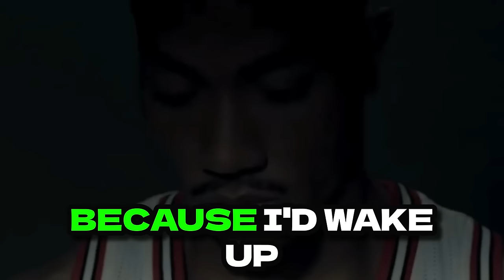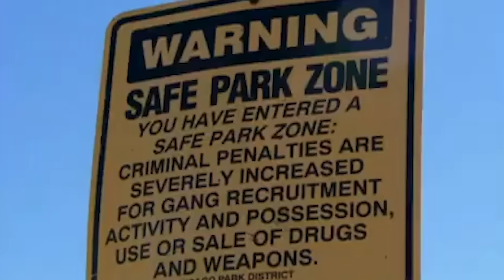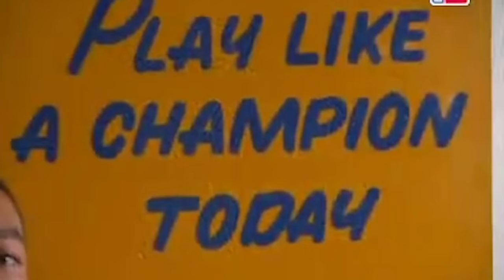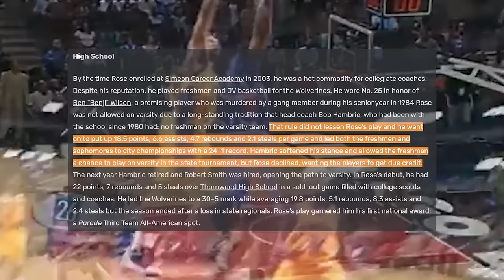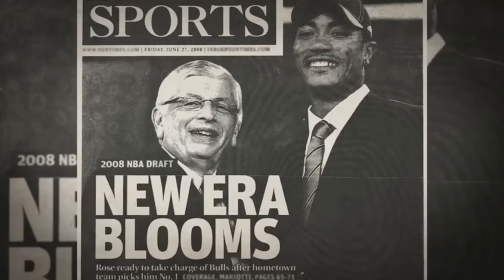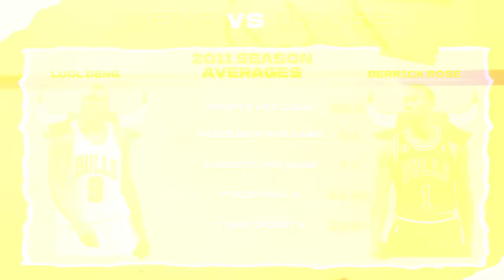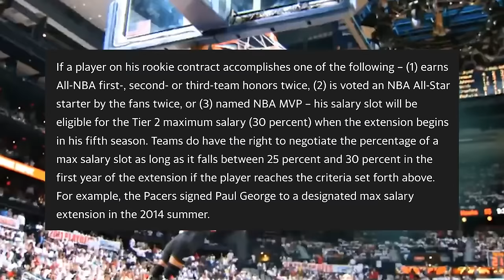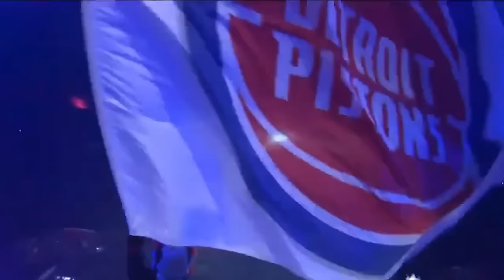How an Almost *Homeless* Teen Became The NBA's Youngest MVP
Derrick Rose might have one of the most inspirational stories you will ever hear.